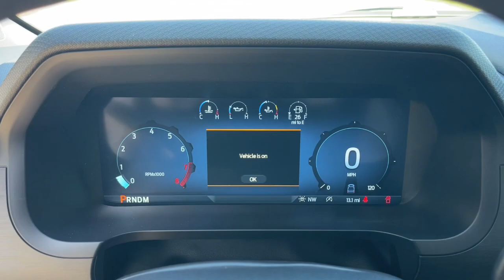2024 Ford F-150 Jacksonville, Orange Park, Gainesville, Ocala, Lake City, FL RKD52193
Oxford White New 2024 Ford F-150 XL available in Starke, Florida at Murray Ford Superstore. Servicing the Jacksonville, Orange Park, Gainesville, Ocala, Lake City, FL area.

13447 US Hwy 301 S

Recent Arrival! Oxford White 2024 Ford F-150 XL 5.0L V8 4WD ~~SHAZAM~~ ~MARKET VALUE PRICING (MVP) WE SHOP THE MARKET DAILY TO MAXIMIZE YOUR SAVINGS~ 4WD.brbrbr15 Year 150000 mile warranty at no cost applies to all vehicles excluding Transit Vans DRW Trucks any SVT Models or lifted/modified Trucks. All vehicles will have a $899.00 dealer fee added to the total sale price (excludes AZD and X plan customers). Taxes tag and title fees will be added to all vehicles in accordance with state laws of customers registering address.